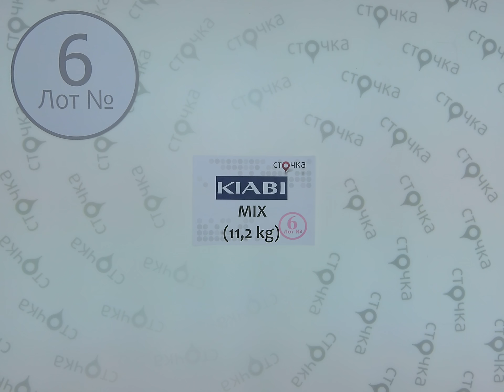KIABI Mix,6 сток одежда оптом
KIABI MIX (лот №6)
Женский и мужкой микс
Страна: Франция
Демисезон
Цена за кг.(по уценке): 12 евро
Вес мешка, кг.: 11.2
Цена за мешок : 134.4 евро
Кол-во в мешке, шт.: 49